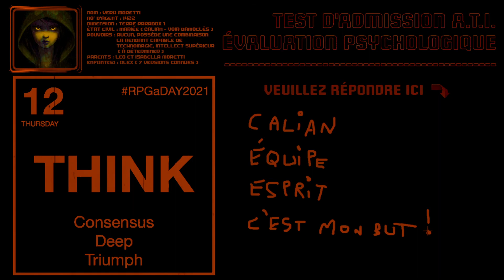RPGaDay2021 - 12 Think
Vera Moretti est une superhéroïne d'Halcyon City qui s'est joint récemment à l'A.T.I., une organisation ayant pour but de surveiller le multivers.
Afin de l'évaluer psychologiquement, on lui a demandé d'émettre ce que chaque mot du RPGaDay 2021 lui faisait penser.